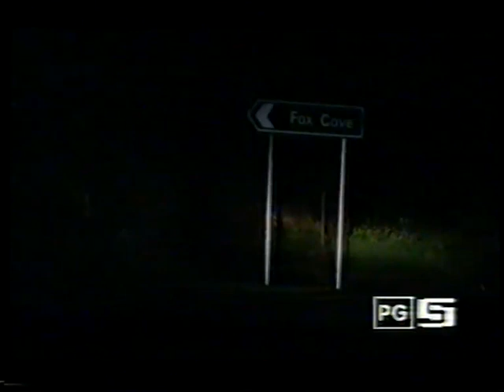ABC TV Promos 27/02/2004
A few promos I found at the end of a tape after Rage.
Recorded off ABC TV Melbourne on the 27th February 2004